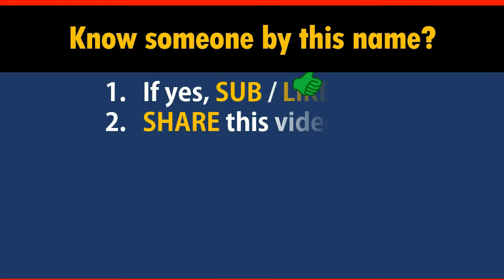How to Say Your Name RUCKER in Chinese?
*Formal* Chinese translation of your name RUCKER. This video shows how native Chinese speakers pronounce and write it (the stroke sequence in Chinese).

-- topic suggestion
-- constructive feedback
-- quick questions